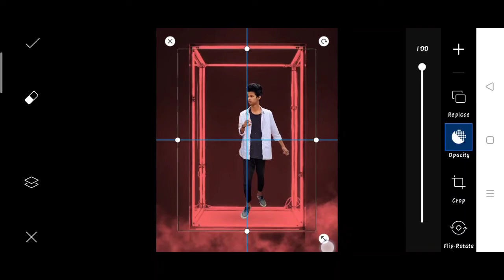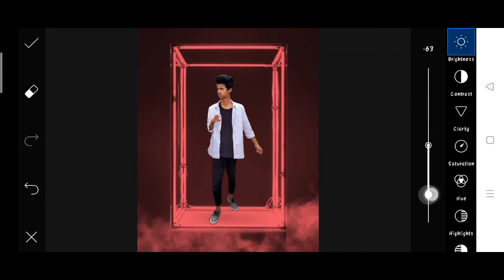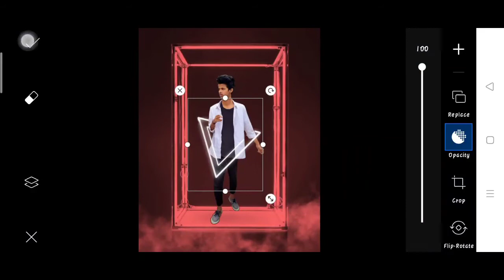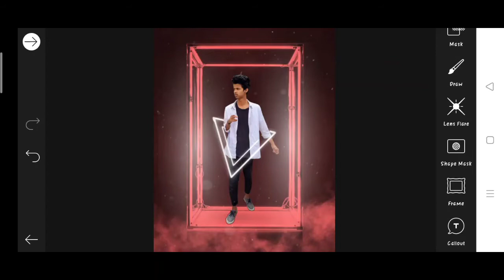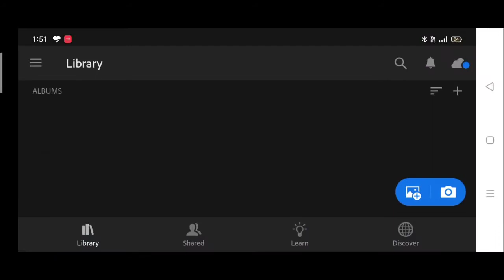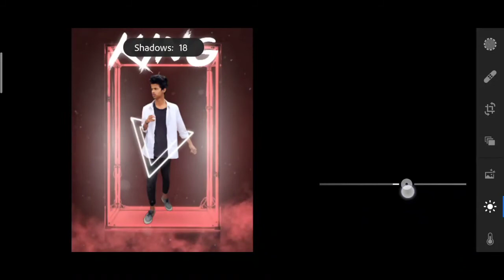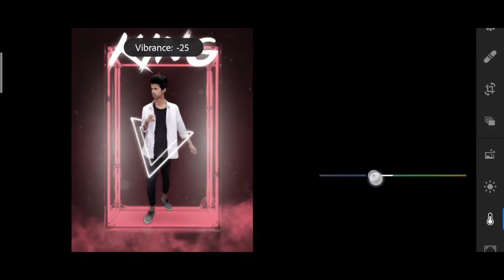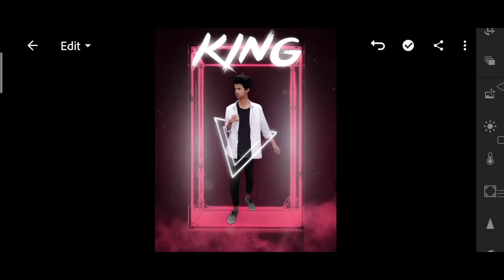Neon red light box photo editing tutorial in PicsArt | taukeer editz | Karan mandal editz Lightroom